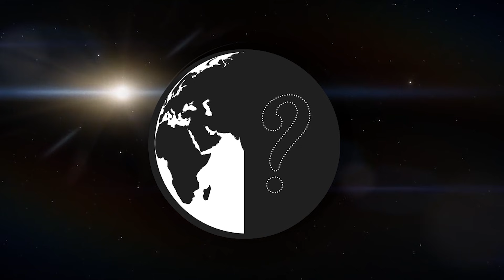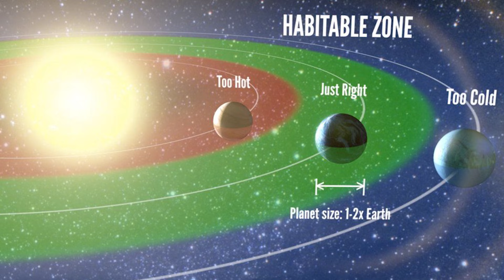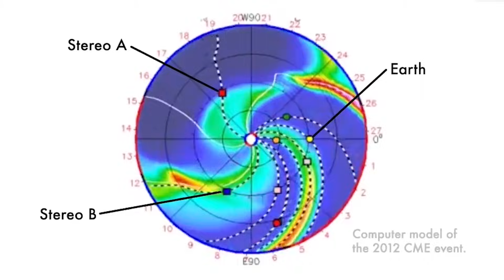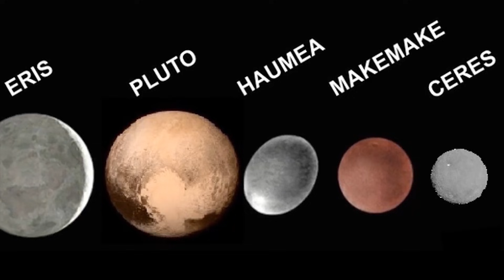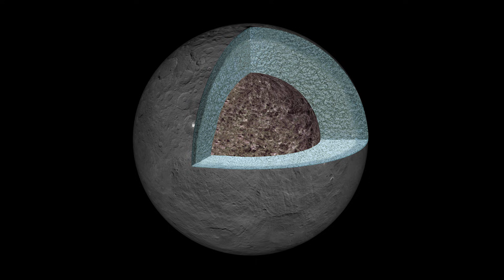வியப்பூட்டும் விண்வெளி #2 - Space Facts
The space is full of surprises and here are something you might don't know part 2.